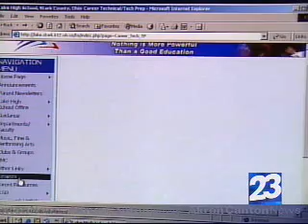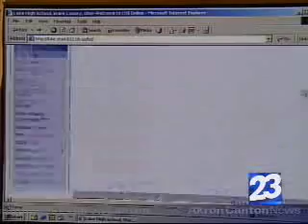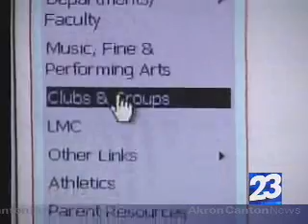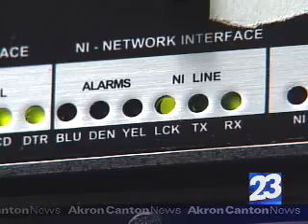Mike Stone's Deadly F5 Hack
High school student, Mike Stone, uses what is known as "The F5 Attack" to annihilate his school's entire network.  He then faces a judge, as a result of his actions.